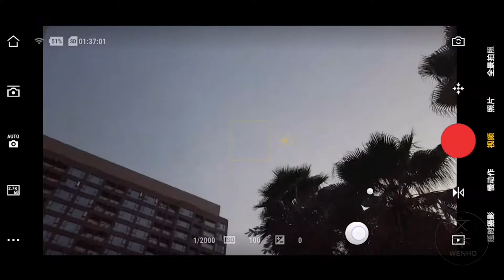大疆口袋云相机 配件的价格、评测和相关购买建议 DJI OSMO POCKET Accessories Review - Price and Buying Suggestions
大疆口袋云相机 DJI OSMO POCKET配件的价格及评测 。
非专业测评，仅供大家参考。
如果喜欢我的视频，欢迎大家点赞并关注，谢谢！
DJI OSMO POCKET Accessories Review - Price and Purchase Suggestion
Not professional, just for reference.